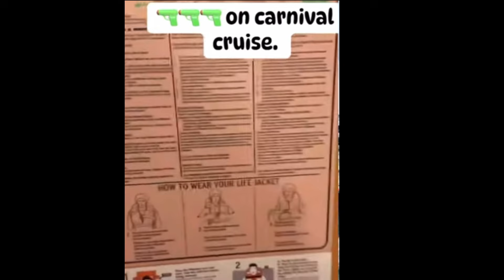Someone brings a gun on carnival cruise lines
No one should be brining a gun on a cruise ship. But Kendra Gordon does then brags about it.

Breaking new in the cruise work Royal Caribbean has BANNED a simple device that nearly every cruiser bring on every cruise!

Need a travel Agent?
Delbosquevacations.com

Looking to purchase travel insurance? Check out the company that I use. Arch Roam Right

Beaches all inclusive family resort